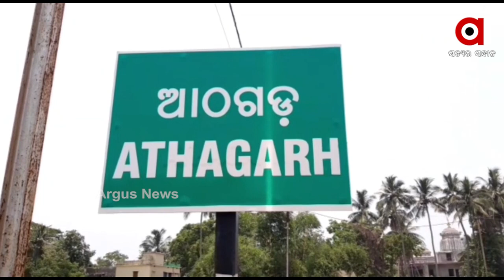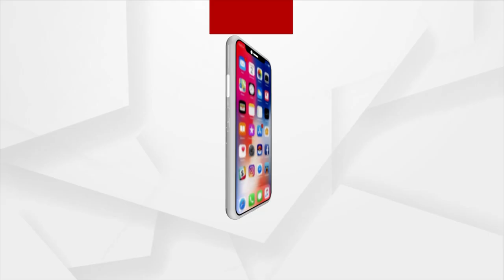ଆଠଗଡରେ ଅସହାୟଙ୍କ ଭତ୍ତା ଟଙ୍କା ଲୁଟ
ଭତ୍ତା ଟଙ୍କା ଖାଇଲା କିଏ? 3ମାସ ପରେ କିଏ କାଟିଲା ବୃଦ୍ଧାଙ୍କ ଭତ୍ତା ଟଙ୍କା? ଉତ୍ତର ପାଇବାକୁ ଏ ଅଫିସରୁ ସେ ଅଫିସକୁ ଧାଉଁଥିଲେ ବି ମିଳୁନି ଉତ୍ତର। କଟକ ଆଠଗଡ ବ୍ଲକ ଓରନ୍ଦା ଗ୍ରାମର ପଶୋବନ୍ତି ମହାରଣାଙ୍କ ଭତ୍ତାଟଙ୍କା ଲୁଟ ନେଇ ଆସିଛି ସାଂଘାତିକ ଅଭିଯୋଗ।